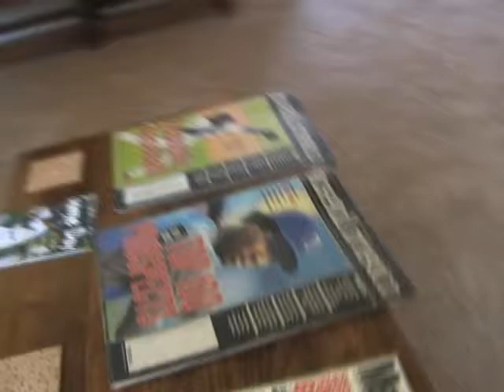Cribs with Hitting Coach Rafael Santo Domingo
Meet 2013 AquaSox Hitting Coach Rafael Santo Domingo as he gives you a tour of his apartment in Everett and a taste of what life is like for Minor League Baseball coaches away from home.